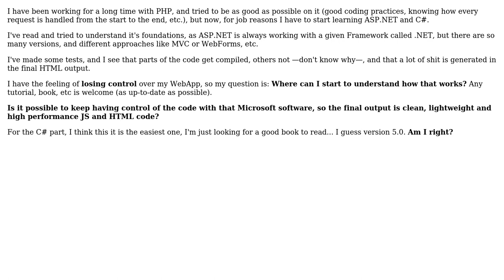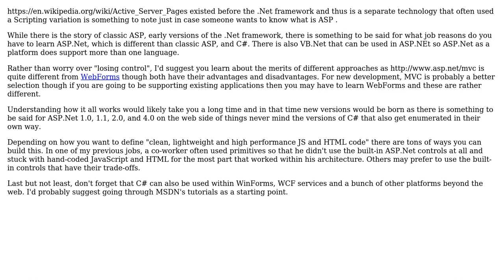Software Engineering: Moving from PHP to ASP.NET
With thanks & praise to God, and with thanks to the many people who have made this project possible! | Content (except music & images) licensed under CC BY-SA | Music | Images & others | With thanks to user Vicenc Gasco user JB King user Arseni Mourzenko and the Stack Exchange Network Trademarks are property of their respective owners. You are responsible for your own actions.